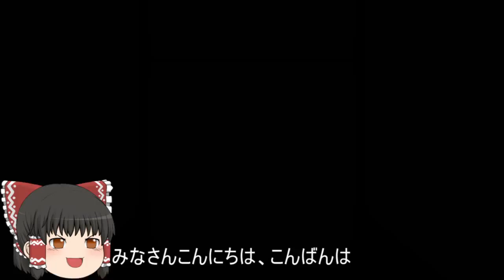機動戦士ガンダムオンライン[ゆっくり実況プレイ]（テキサスコロニー）パート431